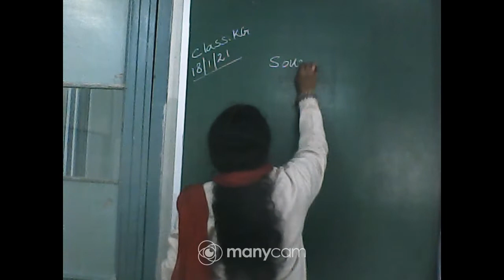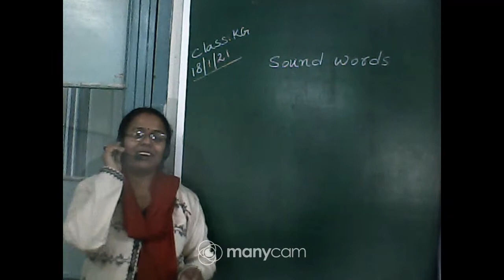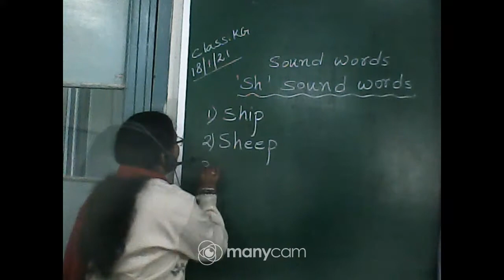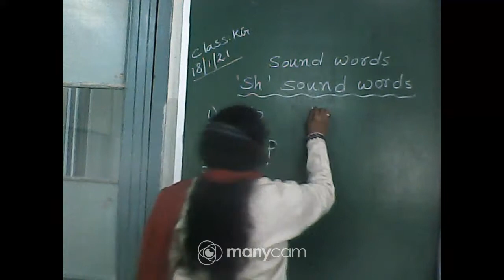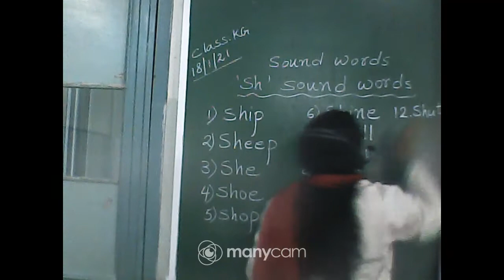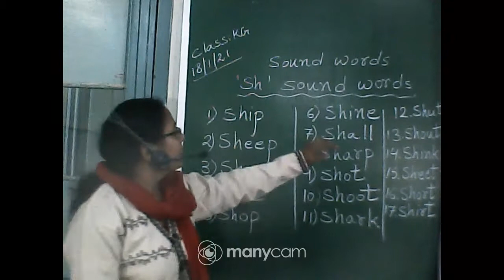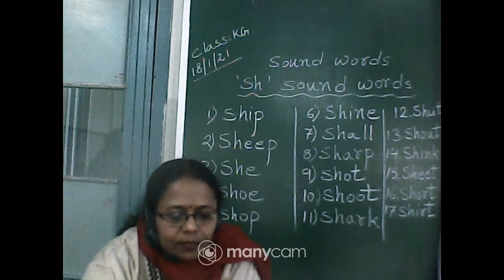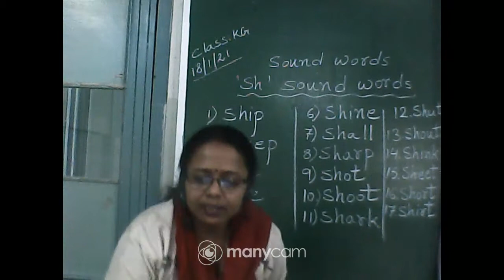CLASS KG ENGLISH LIVE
CLASS : KINDERGARTEN
SUBJECT : ENGLISH
TOPIC : 'SH' SOUND WORDS